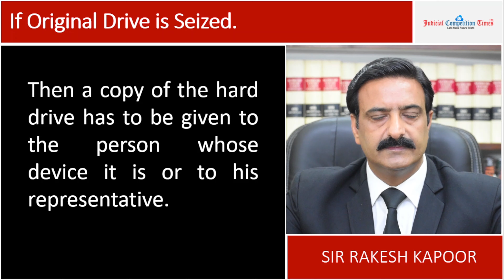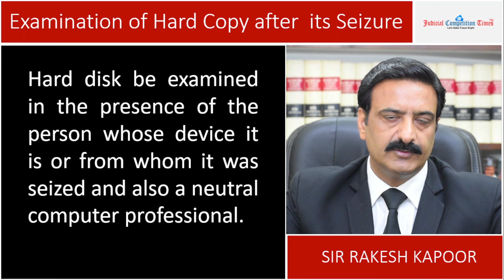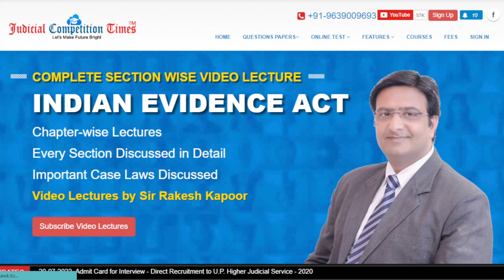Guidelines of supreme court for seizure, opening and examination of smart phone/electronic devices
This videos discusses the concept of Guidelines of supreme court for seizure, opening and examination of smart phone, mobile phone, laptop, computer or electronic devices/ gadgets by police (investigator) or investigating agencies.
Is seizure of mobile phone or laptop is violation of right to privacy under article 21 of constitution of India.

- how long can police keep your phone for investigation in india
- can police check/ see / seize your mobile phone in India
- rights you should know when dealing with police in India
- what to do if your phone is seized by the police
- can police take your phone without permission
- seizing mobile phones
- how long can the police keep your phone
- police checking phones
- Can police check my phone
- can police see my WhatsApp chats
- can police recover my WhatsApp chats
- what is a Police powers to search and seize mobile phones
- police powers to seize mobile phone
- does police have right to check your phone in india
- police have seized my mobile phone
- can the police take my phone without a warrant
- police took my phone how do i get it back
- phone seized meaning
- can police force you to unlock your phone from australia, canadan, Usa
- can police force you to unlock your phone india
- can cops force you to unlock your phone with your face
- can police get into a locked android
- can you refuse to unlock your phone
- can police check my phone without a warrant
- can police unlock your phone with fingerprint
- how long can police keep your phone for investigation
- how do police unlock phones

- भारत में पुलिस आपके फोन को कब तक जांच के लिए रख सकती है?
- क्या पुलिस आपका फोन भारत जब्त कर सकती है?
- भारत में पुलिस के साथ व्यवहार करते समय आपको जो अधिकार पता होने चाहिए
- अगर आपका फोन पुलिस द्वारा जब्त कर लिया जाए तो क्या करें
- क्या पुलिस आपका फोन बिना अनुमति के ले सकती है
- मोबाइल फोन जब्त करना
- पुलिस कब तक आपका फोन रख सकती है
- पुलिस चेकिंग फोन
- क्या पुलिस मेरा फोन चेक कर सकती है
- क्या पुलिस मेरी व्हाट्सएप चैट देख सकती है
- क्या पुलिस मेरे व्हाट्सएप चैट को वापस ले सकती है?
- मोबाइल फोन खोजने और जब्त करने के लिए पुलिस की शक्तियां क्या हैं
- पुलिस को मोबाइल फोन जब्त करने का अधिकार
- क्या पुलिस को भारत में आपके फोन की जांच करने का अधिकार है
- पुलिस ने मेरा मोबाइल फोन जब्त कर लिया है
- क्या पुलिस मेरा फोन बिना वारंट के ले सकती है
- पुलिस ने मेरा फोन ले लिया मैं इसे वापस कैसे लाऊं?
- फोन जब्त अर्थ
- क्या पुलिस आपको ऑस्ट्रेलिया, कनाडा, यूएसए से अपना फोन अनलॉक करने के लिए मजबूर कर सकती है?
- क्या पुलिस आपको अपना फोन भारत अनलॉक करने के लिए मजबूर कर सकती है?
- क्या पुलिस आपको अपने चेहरे से अपना फ़ोन अनलॉक करने के लिए बाध्य कर सकती है
- क्या पुलिस लॉक किए गए एंड्रॉइड में मिल सकती है
- क्या आप अपने फोन को अनलॉक करने से मना कर सकते हैं
- क्या पुलिस बिना वारंट के मेरे फोन की जांच कर सकती है
- क्या पुलिस आपके फ़ोन को फ़िंगरप्रिंट से अनलॉक कर सकती है
- पुलिस आपके फोन को कब तक जांच के लिए रख सकती है
- पुलिस फोन को कैसे अनलॉक करती है
- bhaarat mein police aapake phone ko kab tak jaanch ke liye rakh sakati hai?
- kya police aapaka phone jabt kar sakati hai?
- bhaarat mein police ke saath vyavahaar karate samay aapako jo adhikaar pata hone chaahie
- agar aapaka phone police dwara jabt kar liya jae to kya karen
- kya police aapaka mobile phone bina anumati ke le sakti hai
- police ke dwara mobile phone jabt karana
- police kab tak aapka phone rakh sakatee hai
- police checking phone
- kya police mera phon chek kar sakatee hai
- kya police mere whatsapp chat dekh sakti hai
- kya police mere whatsapp chat ko vaapas recover sakatee hai?
- mobile phon khojane aur jabt karane ke lie police ki shaktiyaan kya hain
- police ko mobile phone jabt karane ka adhikaar
- kya police ko bhaarat mein aapake phon kee jaanch karane ka adhikaar hai
- pulis ne mera mobail phon jabt kar liya hai
- kya pulis mera phon bina vaarant ke le sakatee hai
- pulis ne mera phon le liya main ise vaapas kaise laoon?
- phone jabt karna
- kya aap apane phon ko analok karane se mana kar sakate hain
- kya police mere whatsapp chatbina vaarant ke mere phon kee jaanch kar sakatee hai
- kya police mere whatsapp chat aapke fon ko finger print se analok kar sakatee hai
- police aapake phon ko kab tak jaanch ke lie rakh sakatee hai
- police phon ko kaise analok karatee hai
- kya whatsapp message recover ho jate hai